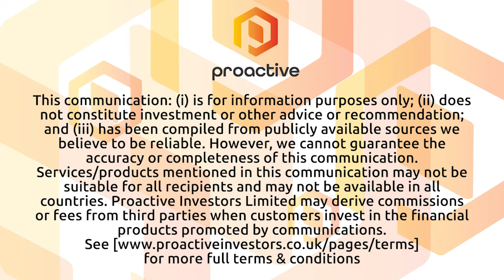Foxo Technologies using its longevity science for the life insurance industry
Foxo Technologies CEO Tyler Danielson joined Steve Darling from Proactive to share news about the company that has products and services to help modernize the life insurance industry.

Danielson shares with Proactive more about the FOXO Longevity Report and it works. Danielson also talks about the company’s recent agreements with AmSuisse and Haven Life and what the is planned for 2023.